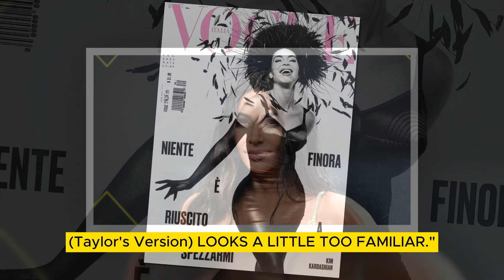Kim Kardashian slammed for using Taylor Swift in 'jealous attempt to get attention'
Kim Kardashian has been slammed by fans and critics for using Taylor Swift's music in a 'jealous attempt to get attention' on her 43rd birthday after a telling sign on social media